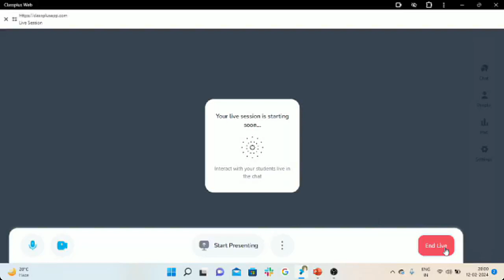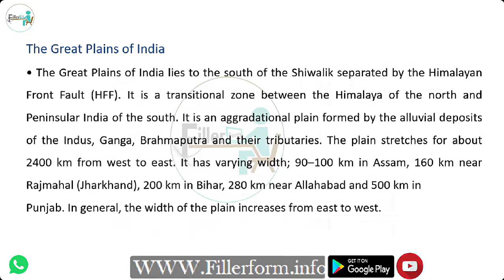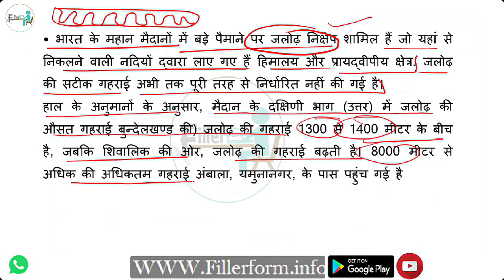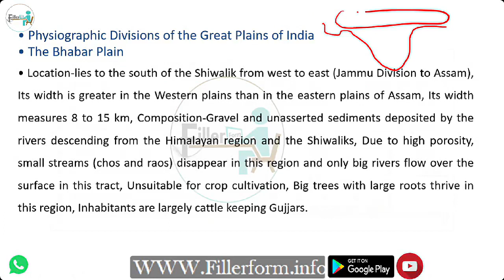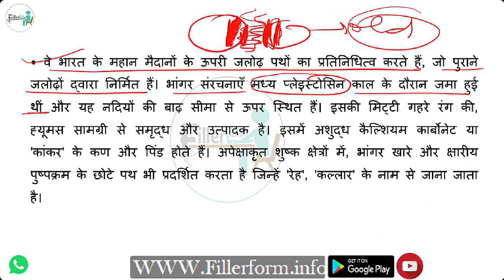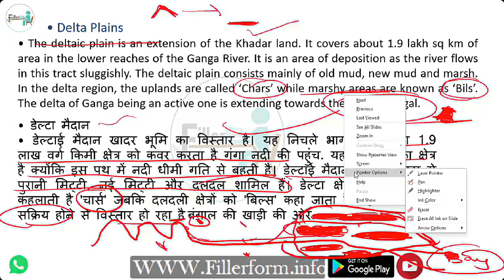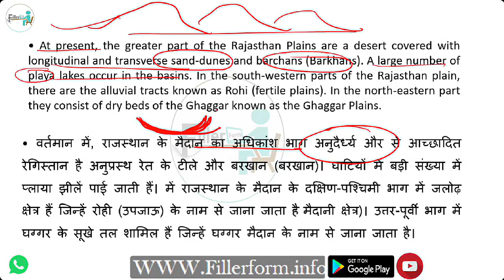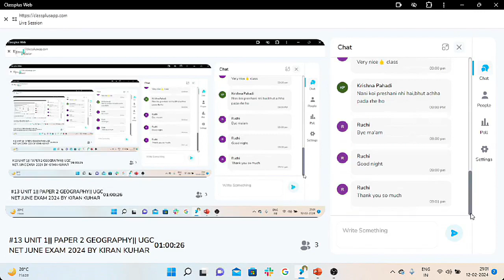1:00 PM UGC NET/SET Geography Class | UGC NET June 2024 | NET Geography Free Class | MH SET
UGC NET/SET Geography Class | UGC NET June 2024 | NET Geography Free Class

net Geography,
Geography in hinid,
Geography,
net 2nd paper,
net,
set,
ugc nta net,
net Geography class,
net 2nd paper Geography,
Geography in hinid,
jrf Geography,
net Geography live class,
Geography free class,
ugc net Geography 2024,